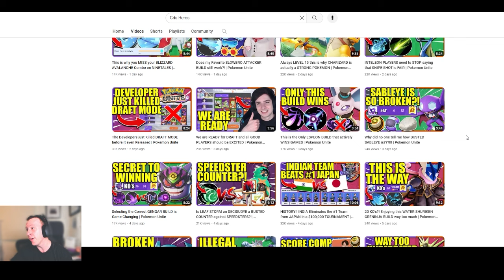Reacting to CrisHeroes Play Sableye in SoloQ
Myself and plenty of others can talk you through any questions or doubts:

For this product, I am partnered with Amazon to make a commission. JBuy it if you need it, and I'd appreciate you using the link❤️

All the products I use (Amazon Ideas Shop) - I am commissioned with these products. Only buy if you need it!

Many small contributions make a BIG difference. Show your support and become a member ❤️(For the cheapest price YouTube let me make)

Get Live Lounge by Jason Pedder, Ben Ziapour, Jamie Ziapour and over 1M + mainstream tracks License ID: o5JZ4Vev7kl

Get Fireball Evolution by Terry Devine-King and over 1M + mainstream tracks License ID: 5PzdNGoZwRN

Get Kaiju Chaos by Chris Blackwell, Darren Leigh Purkiss and over 1M + mainstream tracks License ID: ygqj9EmYwj5

Get Ride Away by Neil Sidwell and over 1M + mainstream tracks License ID: jpvxnQG78r9

Get Up All Night 10 (Bumper) by Lincoln Grounds, Thomm Jutz and over 1M + mainstream tracks License ID: 18VMN3dYbez

Get Midnight Runaway by Oriol Sirinathsingh and over 1M + mainstream tracks License ID: MEO5mK52OL5

Epic Adventure by Patrick Hawes, License ID: nqWJk6dqoEr

Victor by Tim Devine, License ID: Nrvwz3RlnlR

Life Aquatic by Dan Skinner, License ID: MD8Y0Pp9b6L

Never Felt So Good by Phil Panton, License ID: eqQNGlKEZKO